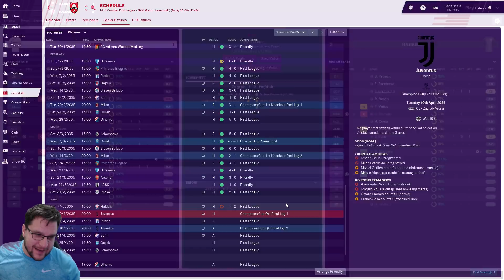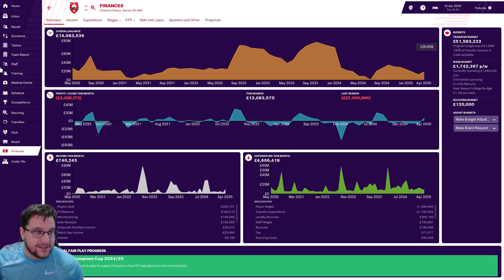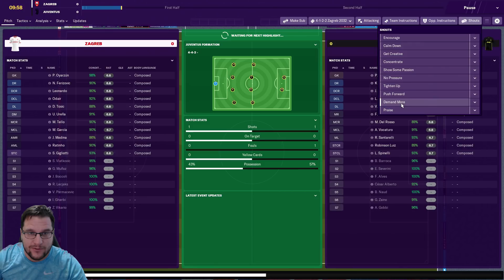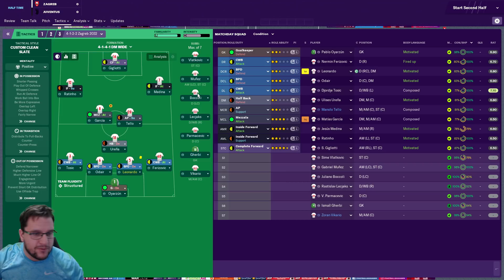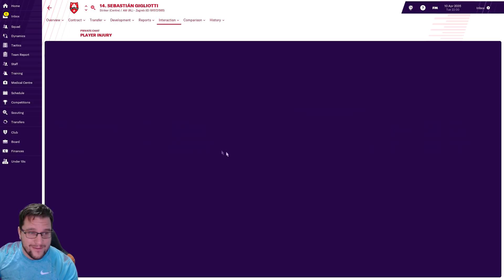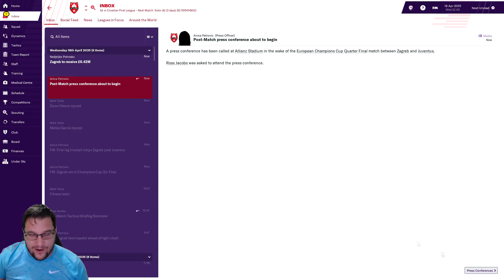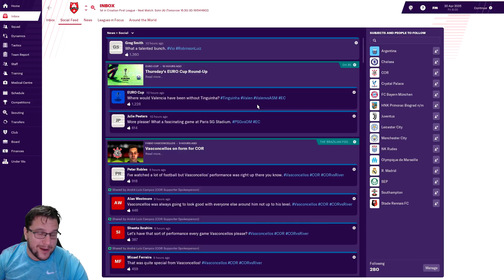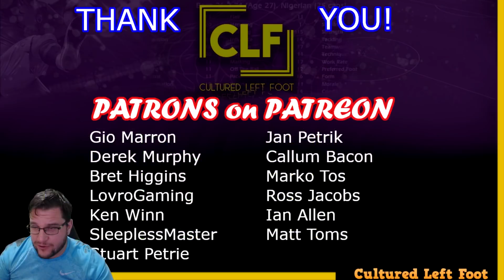FM19 | NK ZAGREB | COMMAND AND CONQUER | EPISODE #142 | JUVENTUS | CHAMPIONS LEAGUE QUARTER FINALS !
Welcome to the new FM19 series. Its NK Zagreb in Croatia and we are looking to Command and Conquer the whole of Europe. We need to rise from the depths of Croatian football to the peak of the European game. This is Episode #142 and NK Zagreb are in the Champions League Quarter Finals against Juventus. Its Football Manager 2019 and its the Lets Play NK Zagreb save.